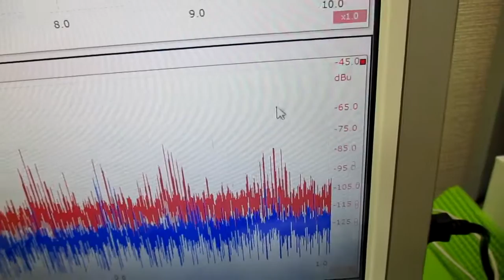音と超音波の組み合わせ技術 ultrasonic-labo